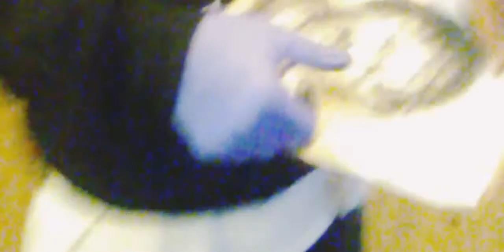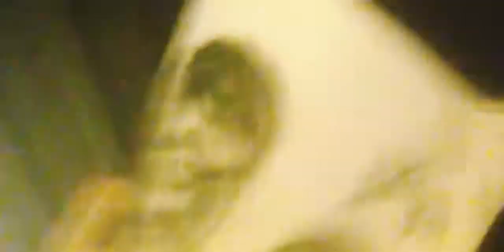JEFFREY BRADLEY SR - SKETCHING ON THE SPOT (IN WRIGLEY - FIELD & LOGAN SQUARE)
I CAN DRAW YOUR FACE IN (1) MINUTE AND IT WILL LOOK EXACTLY LIKE YOU.